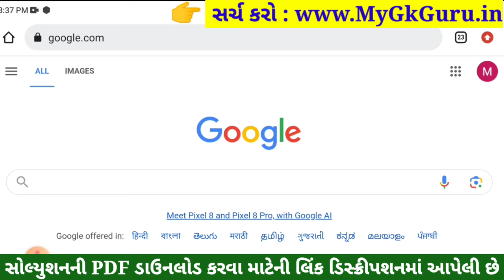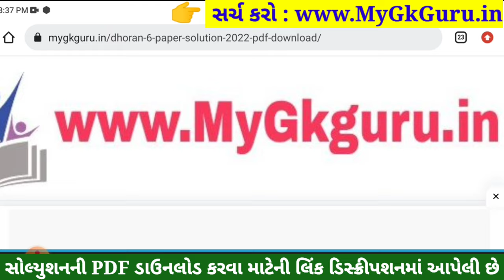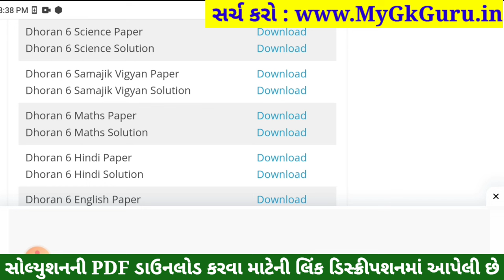💥 Std 6 Science Paper Solution 2023 80 Marks, Dhoran 6 Vigyan Paper Solution 2023 Std 6 Science